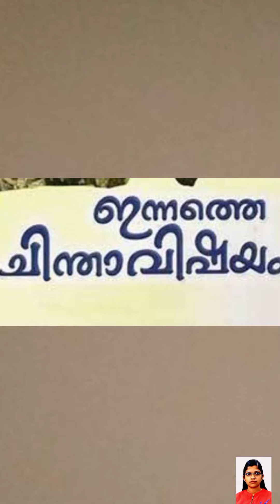Thought for the day😊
Thought for the day. Be a human with love and affection ❤